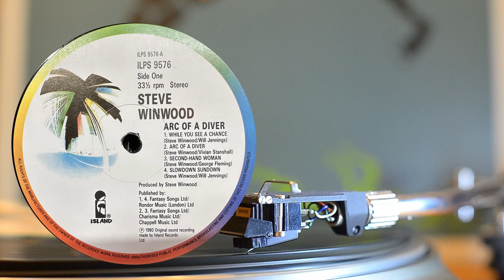Steve Winwood - While You See a Chance - Vinyl Sound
"While You See a Chance" is a song performed by Steve Winwood in 1980, written by Winwood and Will Jennings.[3] It was released on his album Arc of a Diver and peaked at number 7 on the Billboard Hot 100 in April 1981 and number 68 on the Billboard Top 100 for 1981.

The song was a bigger hit in Canada, where it peaked at number 3. It reached number 45 in the UK.

The song's well-known introduction primarily features the organ – apparently, the other instrumentation was accidentally erased.